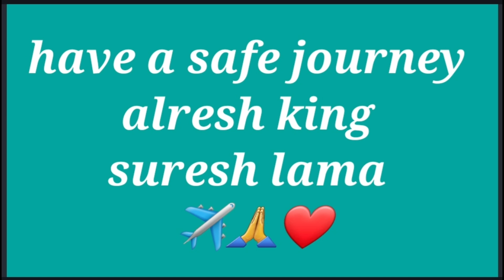गायक सुरेस लामा बहराइन बाट नेपाल फर्किदाइ dr.आलिय भाइन खुसी safe journey suresh lama vai✈️❤️